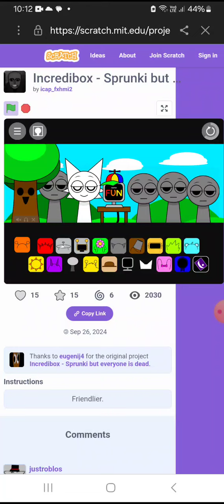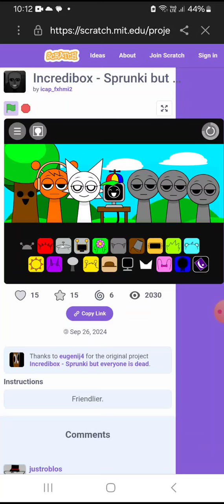FUN TIME- music